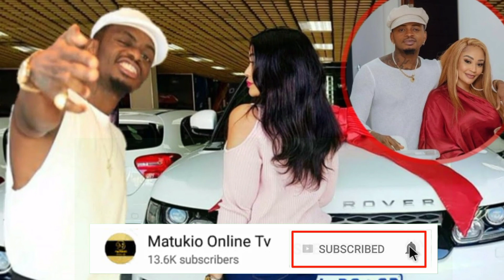ZARI AMSHAURI DIAMOND USIKUBARI KUYUMBISHWA SIMAMIA UNACHO AMINI HII NIZAIDI YAUPENDO